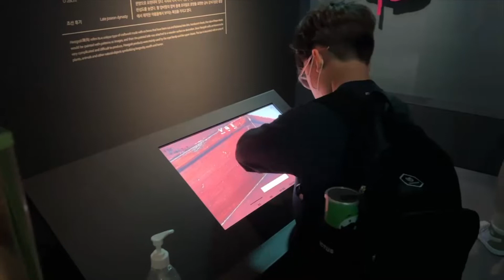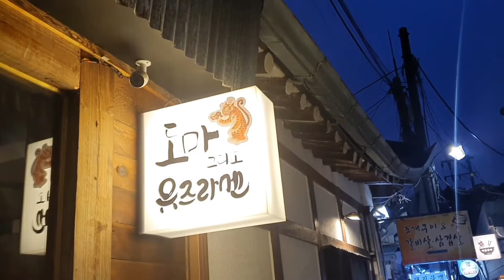쥬니보이 삼청동 나들이